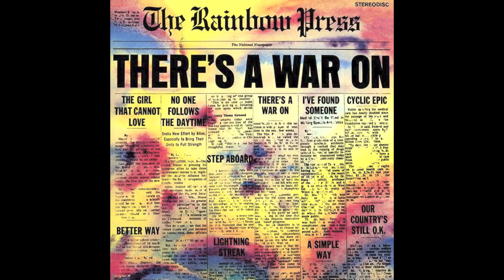The Rainbow Press - The Girl That Cannot Love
From their psychedelic pop/rock album, "There's A War On" (1968).

“There's A War On” is excellent late '60s soft rock with more than just a touch of psychedelia about it. The ten well-crafted songs are all original, and are delivered smoothly by a tight 6-piece band dominated by Groff's superb vocals. The album's name and the eponymous track are as close as we get to political posturing, which is a great relief as the lack of prosletising let's the strength of the song writing and the band's performance shine through. There are loads of tight vocal harmonies, and plenty of fuzz guitar liberally dispensed throughout this polished and very enjoyable record."